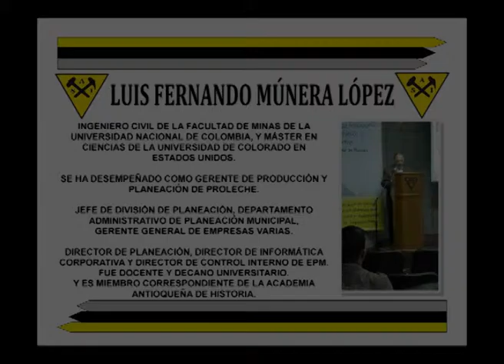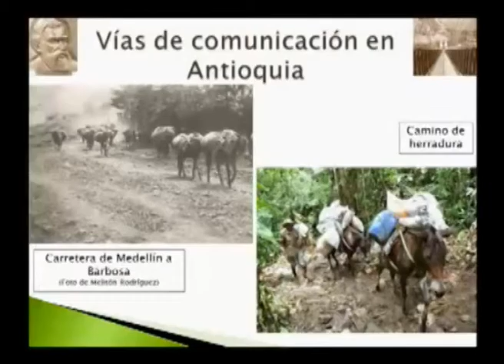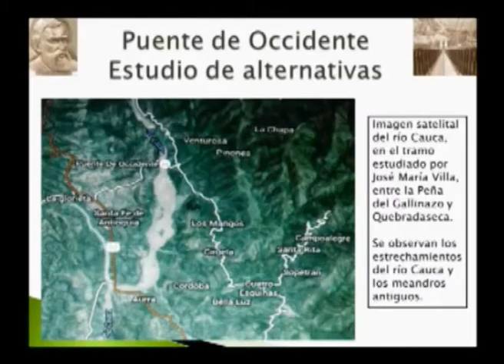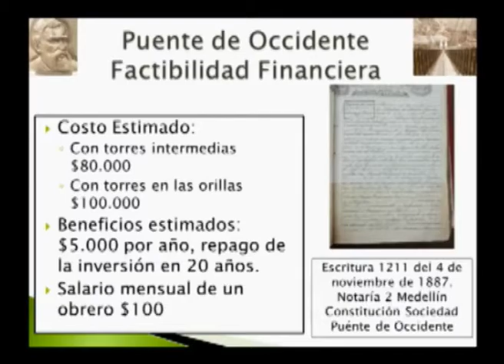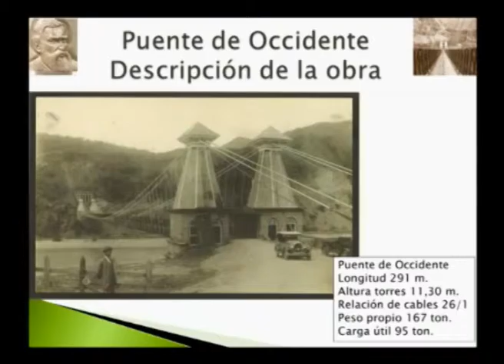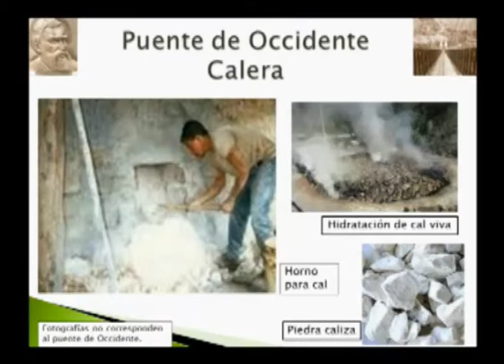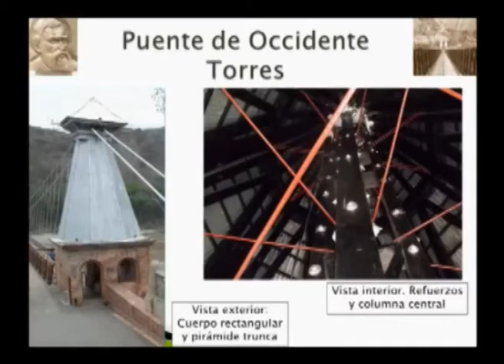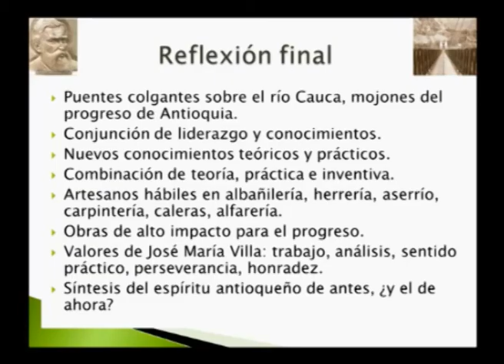PUENTE DE OCCIDENTE, LA OBRA Y SU HISTORIA